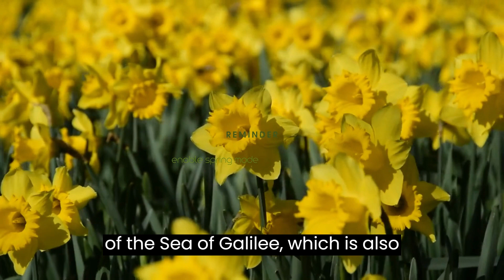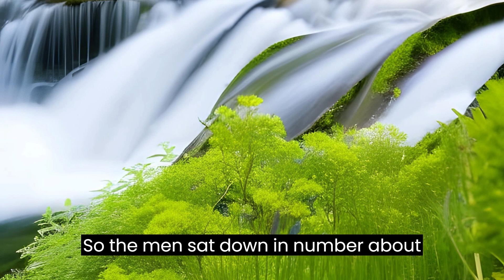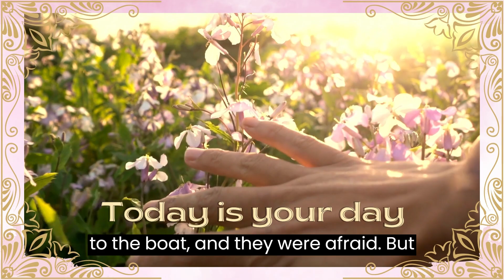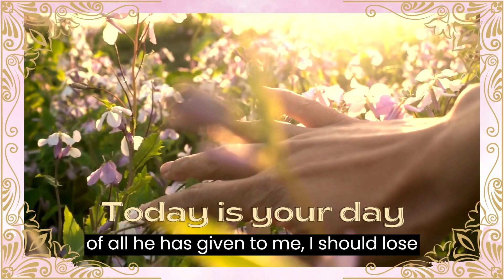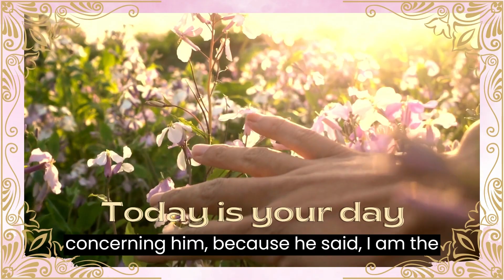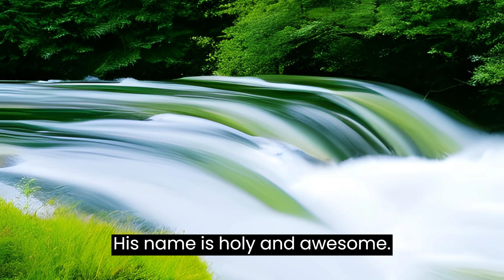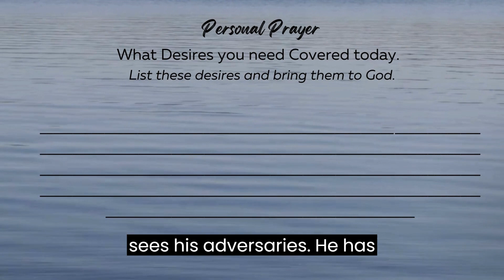15 MINUTES WITH GOD I DAY 37 I 70 DAY DAILY BIBLE READING PLAN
Immerse yourself in the teaching of the New Testament with our comprehensive Bible reading plan. Explore the life-changing words of Jesus, the wisdom of the apostles, and the transformative messages of the epistles. Engage in a structured reading journey that deepens your understanding of faith, love, and redemption. Start your spiritual growth today with our New Testament reading plan!"